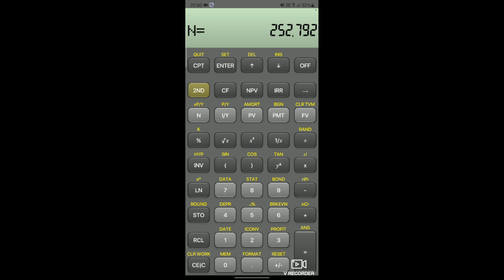SHORT VIDEO : ĐẦU TƯ 500K MỖI THÁNG THÌ BAO LÂU ĐƯỢC 1 TỶ ? SỨC MẠNH CỦA LÃI KÉP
📌Hỗ trợ danh mục - Tư vấn giải đáp :
📌Phone/zalo để hợp tác :
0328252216/ PHƯƠNG THẢO ( trợ lý)
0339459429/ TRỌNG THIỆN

Thông Tin Đăng Ký:
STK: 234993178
Bank: VPBank HCM
Chủ TK: Nguyễn Trọng Thiện
Nội dung: Tên + SĐT ( Zalo)